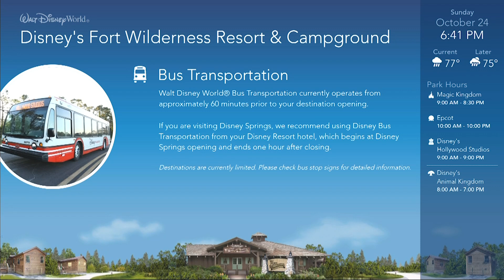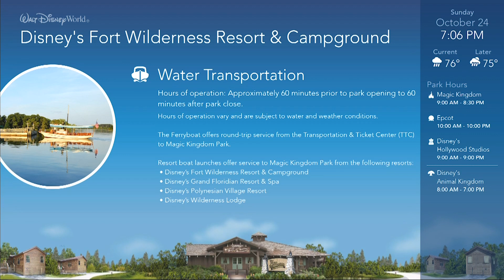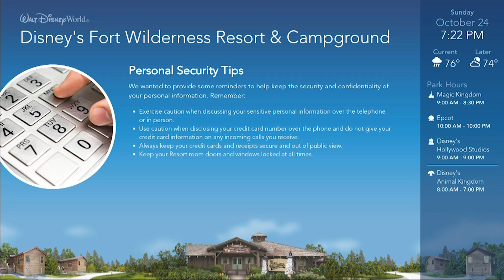Fort Wilderness Resort TV 2021 - Walt Disney World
This is the Fort Wilderness Resort and Campground Resort TV Channel called Your Disney Resort.  It plays amazing Disney music, shows park hours, resort amenities and events, and much more!  We hope you enjoy this TV Loop and use it to pretend your back at Walt Disney World!

Dreaming of Living near Disney World?  Realtor Victor Nawrocki makes it a reality!  He specializes in all communities surrounding Disney!  to learn more!

Send us some mail at:
ResortTV1